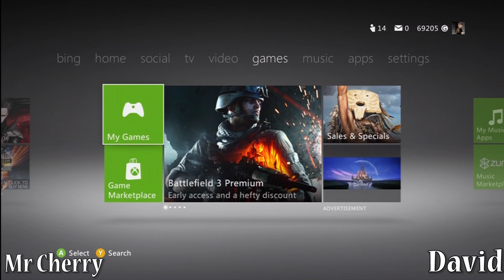Fight Night #1 with- Mr Cherry & David